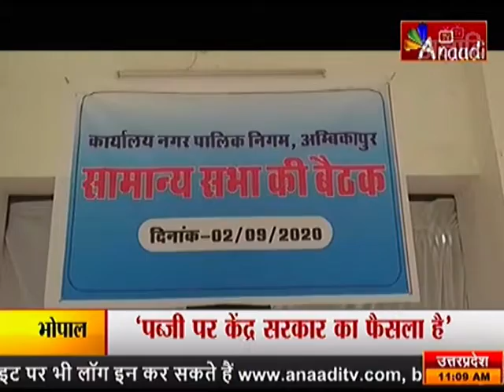अंबिकापुर : विरोध का अलग अंदाज |ANAADI TV